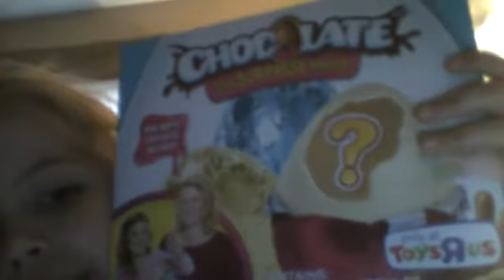GOOD NEWS !!!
good news about chocolate egg surprise maker